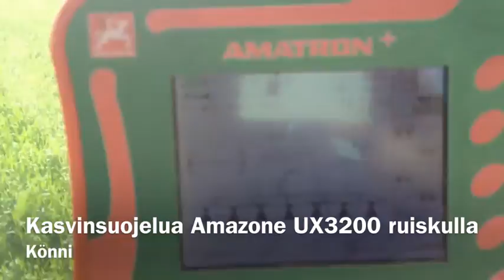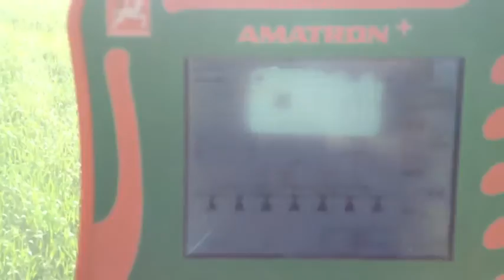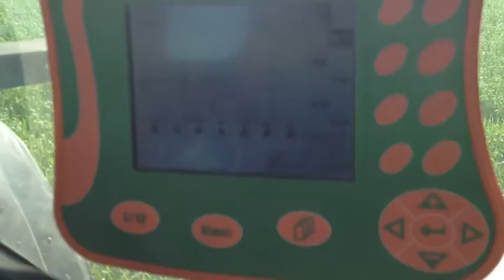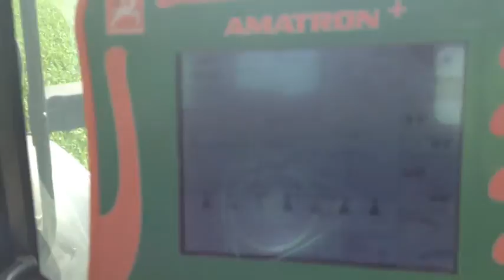Kasvinsuojelua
Kasvinsuojelutyötä Amazon UX3200 ruiskulla